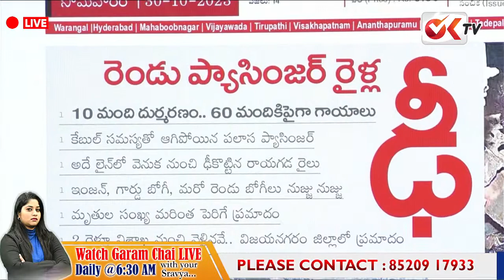ట్రైన్ ఆక్సిడెంట్ కి కొన్ని నిమిషాల ముందు .. !Train Incident In AP | OK TV